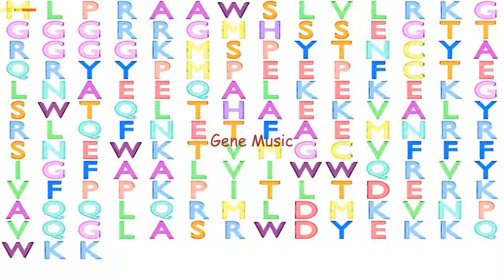Gene Music using Protein Sequence of COX4I2 "CYTOCHROME C OXIDASE SUBUNIT IV ISOFORM 2 (LUNG)"